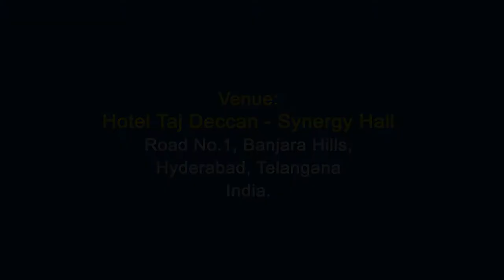Mr. Abhishai - 2019 Batch MEDICO ABROAD Student @ GOMEL STATE MEDICAL UNIVERSITY, BELARUS